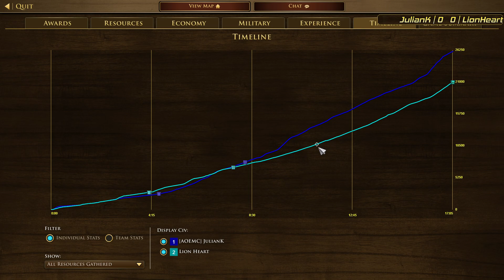Qualifier #2 | JulianK vs Lionheart